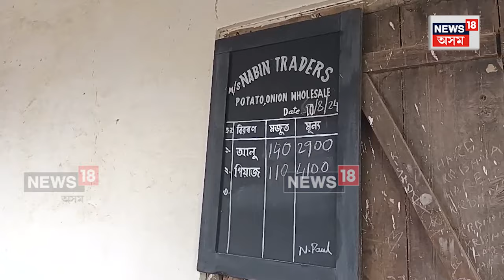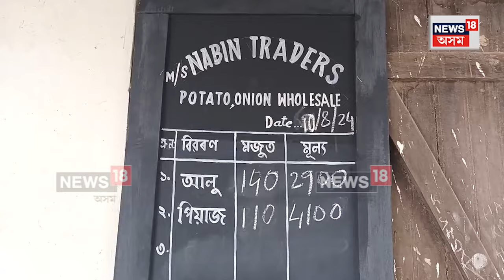Potato Price Hike : আলুৰ মূল্য বৃদ্ধিয়ে চিন্তাত পেলাইছে সাধাৰণ জনতাক | N18V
Potato Price Hike | আলুৰ মূল্য বৃদ্ধিয়ে চিন্তাত পেলাইছে সাধাৰণ জনতাক